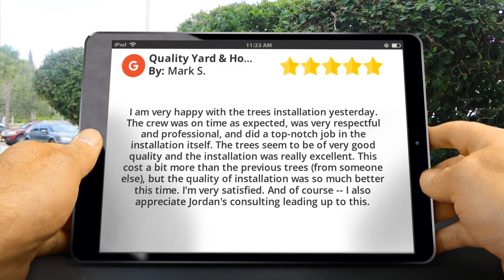Quality Yard and Home Maintenance, LLC. Pataskala Excellent 5 Star Review by Mark Stein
5 Star Review

I am very happy with the trees installation yesterday. The crew was on time as expected, was very respectful and professional, and did a top-notch job in the installation itself. The trees seem to be of very good quality and the installation was really excellent. This cost a bit more than the previous trees (from someone else), but the quality of installation was so much better this time. I'm very satisfied. And of course -- I also appreciate Jordan's consulting leading up to this.

Quality Yard and Home Maintenance, LLC.
8415 Blacks Rd SW
Pataskala  OH  43062

QUALITY YOU CAN TRUST